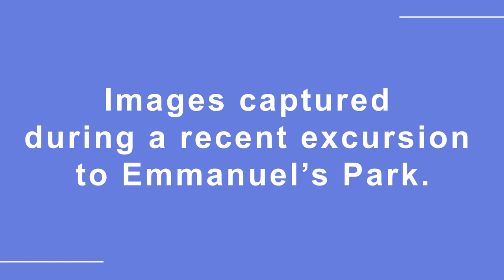Images captured during a recent excursion to Emmanuel’s Park.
Jobade Academy is one of the top best Government Approved Institution situated in the beautiful city of Lagos, in the serene environment of Ikorodu, Nigeria. We run: Creche, Pre-School, Primary and Secondary in a happy and conducive environment.
College Govt. Approval No: IKD/24139
Nur/Pry Govt. Approval No: IKD/14115